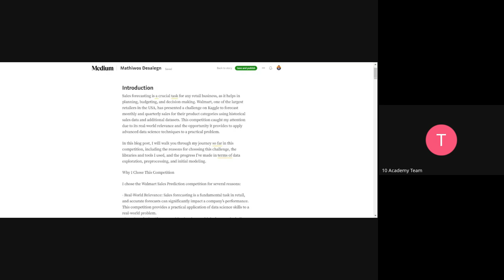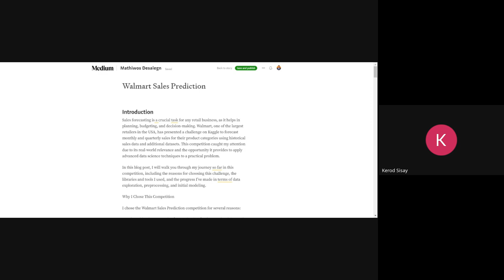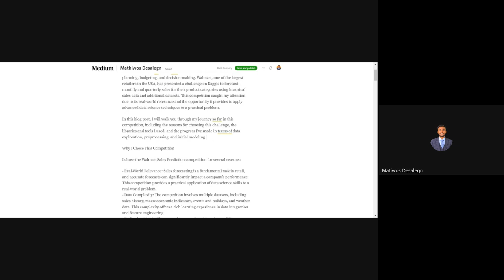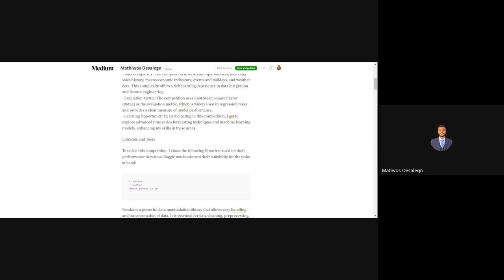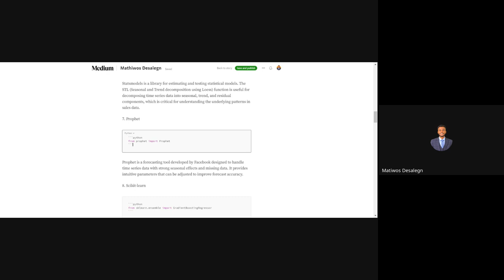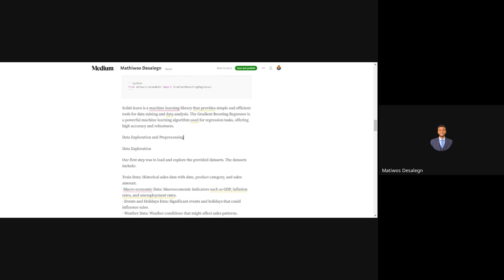Kifiya W11D3, Standup